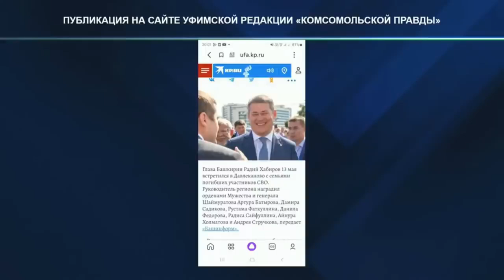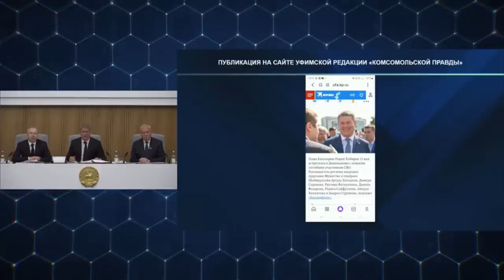"Где я широко улыбаюсь..." Фрагмент "Открытая Политика". Выпуск - 498